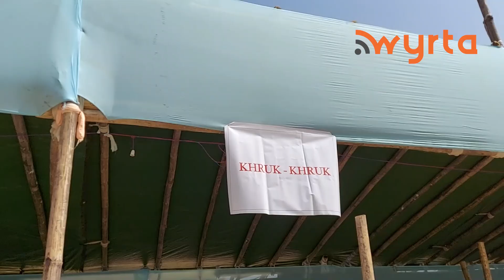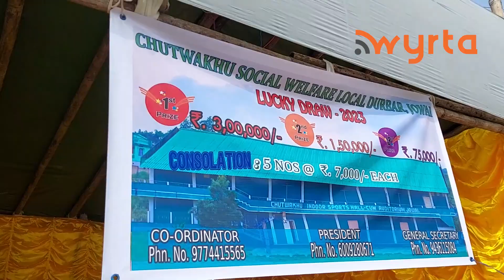Wan wai u Wailadmiki ya ka Fete ka Chutwakhu Social Welfare Local Durbar, Jowai